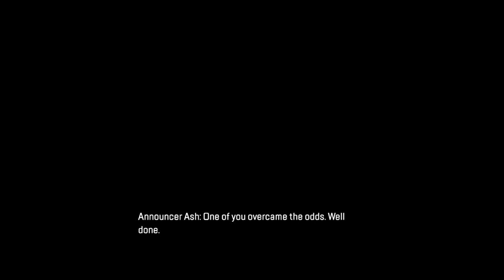Well done Ash